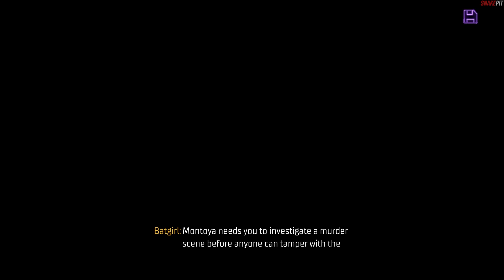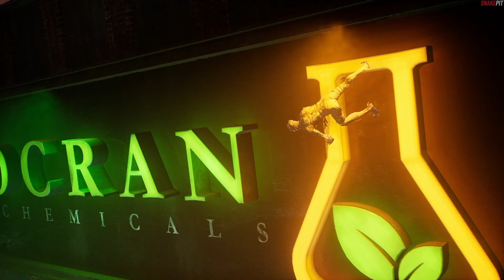TALONS NEED TO GET ON MY LEVEL | GOTHAM KNIGHTS New Game Plus + Part 6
Gotham Knights New Game + Playthrough Part 6. How to Tutorial Guide to Complete the Game Twice and Reach Level 40 with Batgirl, Robin, Nightwing, and Red Hood. He'd be So Proud Of You. Appreciate the support everyone. Any likes, comments, or subscriptions are always welcomed.

Gold Trophy
He'd Be So Proud of You
Reach the maximum level as any member of the Batman Family

Chapters
0:00 Good Midnight
31:49 Owl's Nest
51:41 Dreams And Nightmares
1:15:00 V1sc!ousV@l
1:45:03 Another Day At Work
2:21:22 Judgement Day